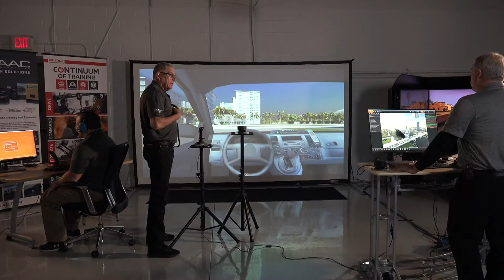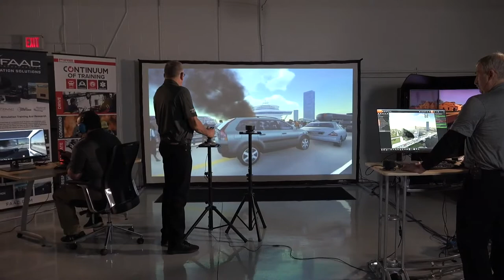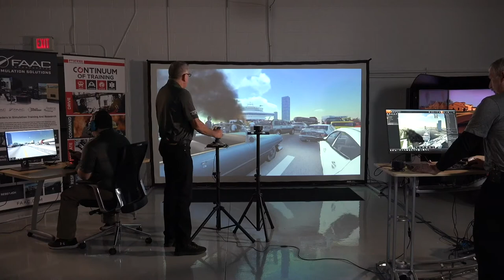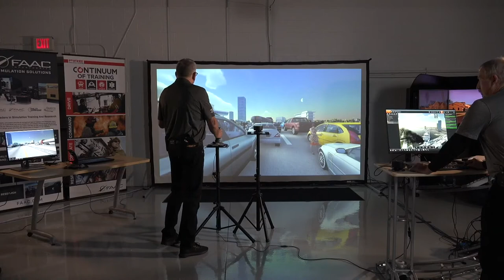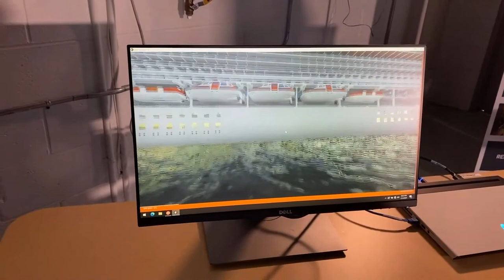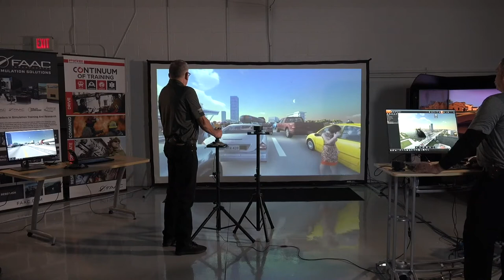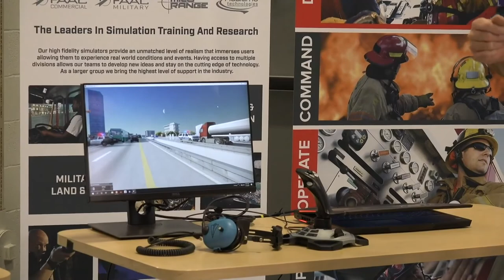Incident Command and Control Training Simulator Demo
Bill Martin and the FAAC Training Group demonstrate the incident command and control simulator (inCommand) to help train Fire Battalion chiefs and support roles.

The FAAC inCommand is an incident command and management simulator solution. It is built from the ground up to create the most realistic, reproducible, and customizable training scenarios possible for emergency operation centers, municipal crisis teams, first responders, and other safety and security professionals. It provides a high-fidelity virtual environment in which emergency management skills can be thoroughly trained, with scenarios ranging from natural disasters to public health crises.